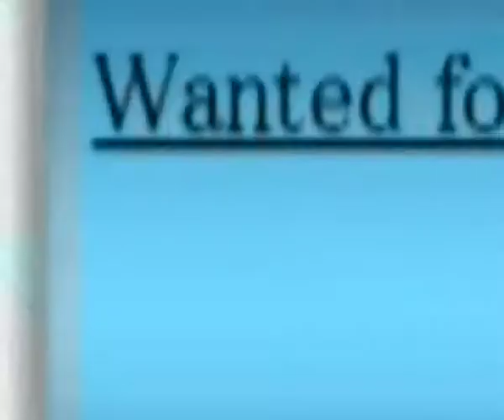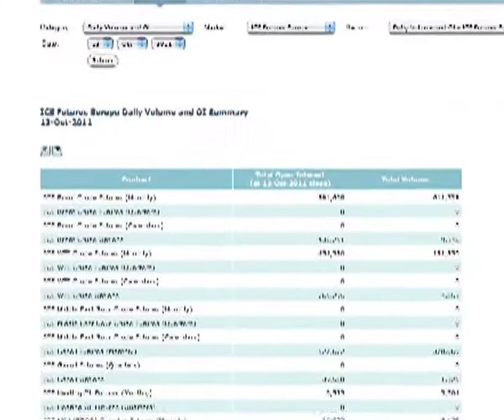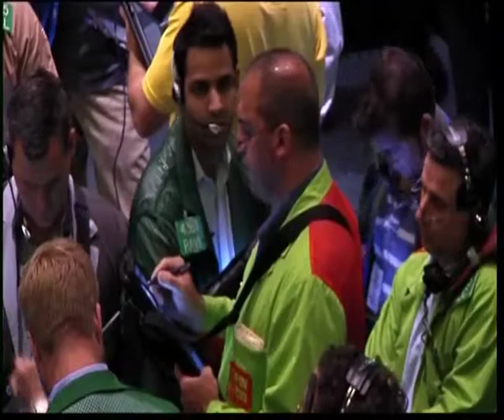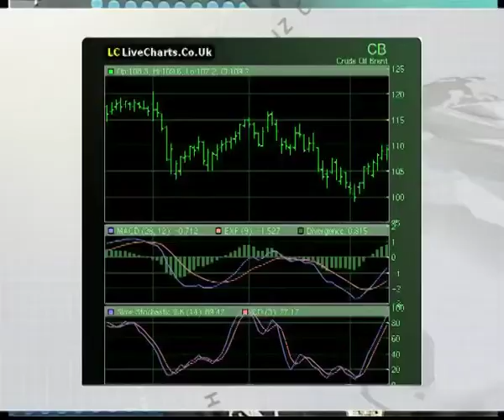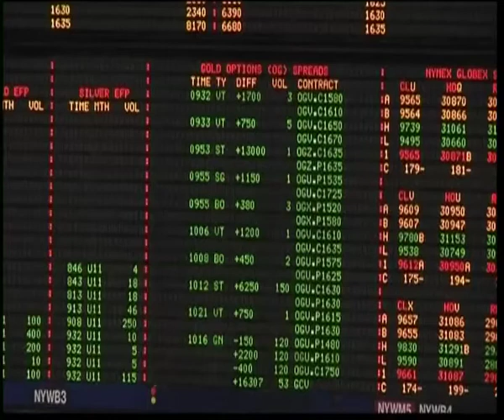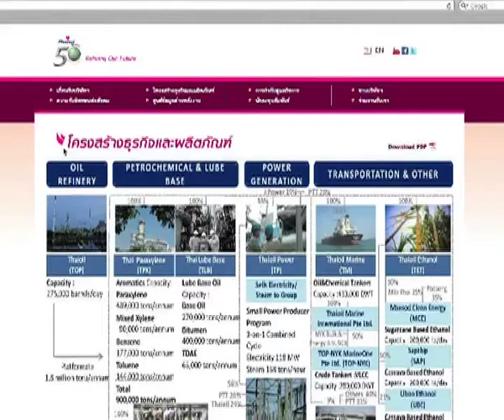ถอดรหัสเซียน สัญญา 15/10/2011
รายการที่จะทำให้คุณผู้ชม มีหลักยึด หลักคิด ในการลงทุน
ติดตามความเคลื่อนไหวของรายการได้ทาง
และแชนแนลของรายการ "ถอดรหัสเซียน" รูปแบบใหม่ที่